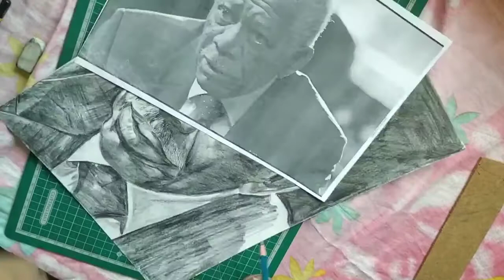Realistic Pencil Drawing Samuel L. Jackson American actor / Portraits art work.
NCS